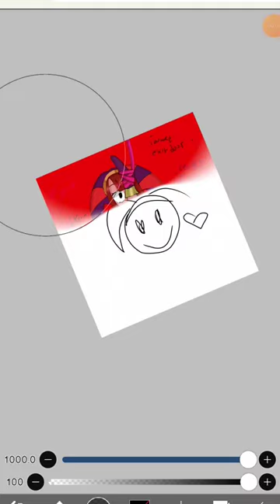don't stealing my art or i Will eat you😁🗿